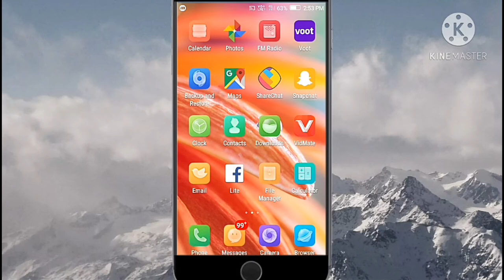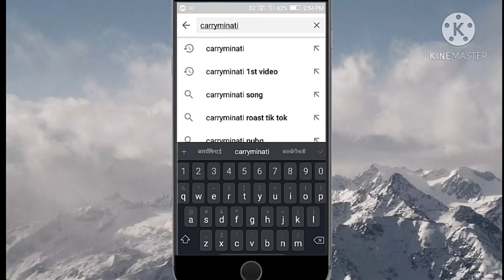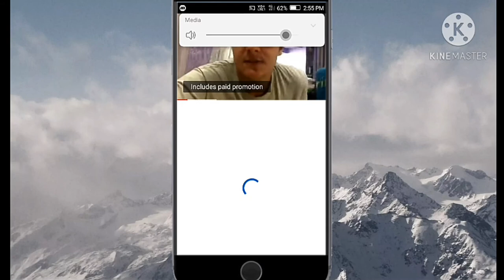How to see the first video of any YouTube channel l TEp-3 l manojdey l Fact & Tech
- Fact & Tech -

This video is related to a topic which is how to see/watch the first video of any YouTube channel. This is A Basic topic and l make a video on this topic because l saw some people don't know how to do it and l thought this video is the right topic.

      🔴 (IMPORTANT NOTES) 🔴

Manoj dey
Technical yogi
Manoj dey youtube videos
Manoj dey 1M